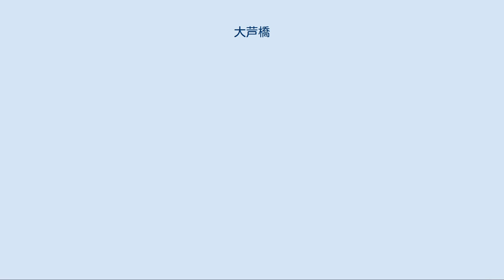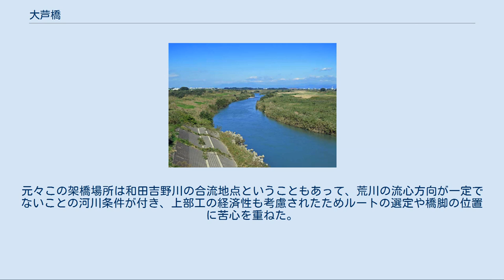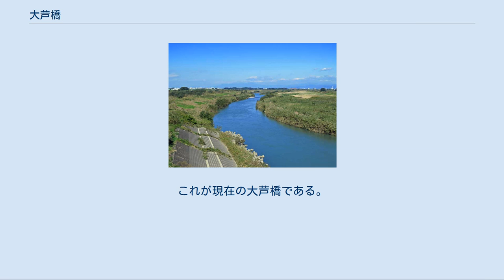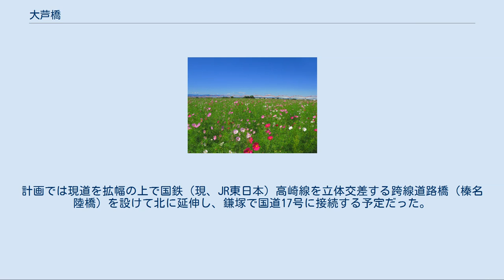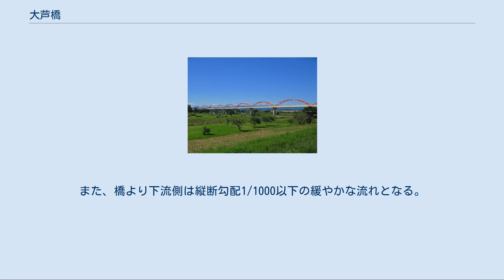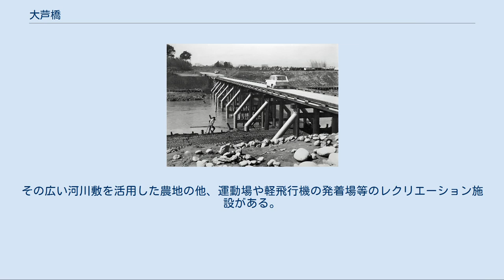大芦橋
南側、左岸から見た大芦橋（2010年） 大芦橋（おおあしばし）は、埼玉県熊谷市（旧大里町）小八林と鴻巣市（旧吹上町）大芦の間に架かり、荒川と和田吉野川を渡る埼玉県道66号行田東松山線、および埼玉県道307号福田鴻巣線の橋である。
 下流側に著名な水管橋である荒川水管橋がある。
 県道の熊谷市側から進むと、まず緩い上り勾配で和田吉野川を渡河し、次いで和田吉野川と荒川を隔てる背割堤と、鴻巣市大芦との市境である荒川の河道跡が残る河川敷を跨ぎ、最後に荒川を渡河する橋梁である。
荒川を越えた後も広大な河川敷がしばらく続き、600メートルほど進むと左岸堤防に至る。
河口から68.4 kmの地点に架かる全長1,016.0メートル、総幅員10.5メートル、有効幅員9.0メートル（車道7.0メートル、歩道2.0メートル）、最大支間長65.6メートルの20径間鋼連続箱桁橋（1等橋）である。
歩道は幅員2.0メートルで上流側のみに設置されている。
車道と歩道の間には幅0.5メートルの縁石が設けられている。
橋のアプローチ区間である取り付け道路は両岸側とも築堤となっている。
右岸側の橋の取り付け道路は、一部比企郡吉見町（飛び地）の町域に掛かる。
公共交通機関は設定されていない。
2005年（平成17年）度の24時間当たりの交通量は12,800台である。
 当橋の熊谷市側、堤防を降りきった場所に5差路の信号交差点がある。
当橋を含む行田東松山線（鴻巣市吹上・行田市方面及び東松山市方面）と大里比企広域農道（熊谷市大里・江南方面及び吉見町・川島町方面）が交差し、そこに埼玉県道307号福田鴻巣線（滑川町方面。鴻巣方面は当橋方面に重複）が斜めに接続しており、放射状に多方面へ向かうことができる分岐点となっていることから、平日ラッシュ時などに当橋（とその周辺区間）の交通量が多く、渋滞が発生する。
 冠水橋の旧大芦橋（昭和30年代） 大芦橋が開通する以前は木造の冠水橋（かんすいきょう）、さらに以前の昭和初期頃迄は橋はなく、いつから存在していたかは定かではないが、八王子千人同心道（日光脇往還）に属する「大芦の渡し」と呼ばれる官設の渡船で対岸を結んでいた。
渡船場には1803年（享和3年）頃開設された「大芦の河岸」が併設され、大正時代には渡船場の川上側に仮橋が架設されていた。
また、大芦の渡しのすぐ下流側には松山道に属する「五反田の渡し」と呼ばれる私設の渡船が設けられ、こちらも渡船場に河岸が併設され、冬季には川下側に仮橋が架設されていた。
現在は大芦の河岸跡が現橋梁の上流側に痕跡として残る。
 昭和初期頃架設された冠水橋は橋脚、橋桁共に木製で現在の橋の300メートル下流の荒川のみに架けられ、和田吉野川を渡るには抜水橋である吉見橋を渡る必要があった。
冠水橋は北足立と大里を結ぶ重要な交通路となっていたため、洪水で不通となるたびに緊急事態になり復旧までの間、水量がまだ相当ある中、緊急に仮橋が架けられ、この様なことはのちの永久橋が架けられるまで何度も繰り返された。
1949年（昭和24年）8月にはキティ台風で流失し、1965年（昭和40年）5月の台風で損壊し、3か月後の8月22日台風17号の洪水で相次いで流失した。
県は1547万3000円の工事費を掛けて1966年（昭和41年）3月20日開通予定で復旧工事が進められた。
橋は通行止めになりその間、仮橋が架けられた。
 1966年に架け替えられた旧大芦橋（1966年） 1965年の洪水の後、太い鋼管パイル製の橋脚を持つ木製桁の冠水橋に架け替えられ、1966年（昭和41年）3月に竣工した。
冠水橋は上・下流側に鋼管製の斜材を配した揺れ止めが設けられていた。
橋長60.5メートル、幅員3.6メートルですぐ下流に架けられていた旧糠田橋とよく似た外見を持ち、自動車の通行が可能であった。
道幅が狭いことから片側交互通行であった。
欄干は初めは付けられていなかったが、のちに鉄パイプを立ててロープを張った簡易な欄干が取り付けられた。
また、後に老朽化により4トンの重量制限を課していた。
また、路線バスは橋の通行が不能なため、手前で折り返していた。
1979年の永久橋が竣工した際、吉見橋は農道として存続されたが、冠水橋の方は撤去された。
冠水橋の遺構や痕跡は残されていないが、橋への取り付け道路は吉見橋と共に、農道として転用されている。
 冠水橋は洪水等により度々通行止めとなることに加え、橋そのものが老朽化したので1964年（昭和39...